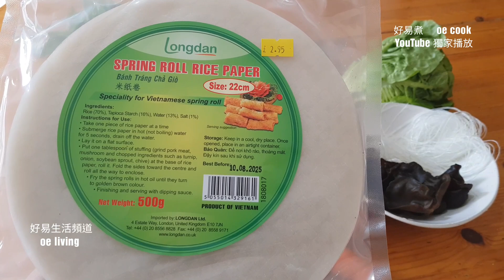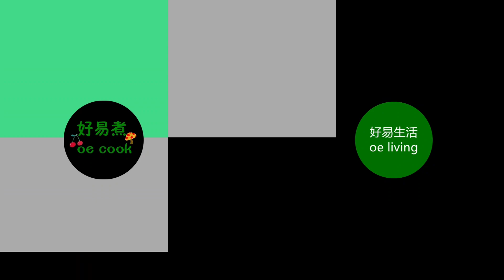越南春卷蘸醬/萬用海鮮蘸醬 Nuoc Cham for Vietnamese Spring Roll/Versatile Seafood Dipping Sauce **字幕CC Eng. Sub**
🟢材料：
糖 50克
魚露 50克
水 50克
青檸汁 50克
蒜頭 20克
辣椒 3隻

🟢做法：
1️⃣ 把糖、魚露、 水各50克放進汁鍋用小火煮至微滾，放涼備用。
2️⃣ 加入切碎的蒜頭、辣椒、50克的青檸汁連少許果肉拌勻。
3️⃣ 醬汁放入清潔的玻璃瓶內密封可存放雪櫃3至4星期。
📌備注：糖、魚露、青檸汁、辣椒的份量可根據個人口味作調整。

🟢Ingredients:
Sugar - 50g
Fish sauce - 50g
Water  - 50g
Lime juice - 50g
Garlic - 20g
Chili peppers - 3

🟢Cooking Directions:
1️⃣ Put 50g each of sugar, fish sauce, and water into a saucepan and simmer over low heat until it reaches a slight boil. Let it cool and set aside.
2️⃣ Add chopped garlic, chili peppers, and 50 grams of lime juice (including a little pulp) into the sauce mixture. Mix well.
3️⃣ Pour the sauce into a clean glass bottle and seal it. It can be stored in the refrigerator for 3 to 4 weeks.
📌Note: The amounts of sugar, fish sauce, lime juice, and chili peppers can be adjusted according to personal taste.